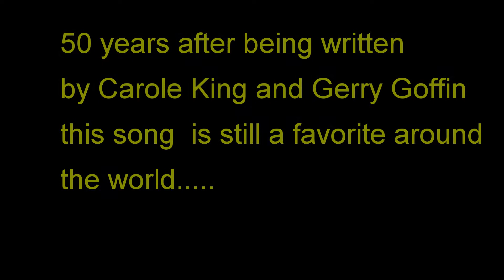All Natural....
On a rainy Saturday afternoon in the French Quarter, came across some street musicians performing one of the greatest songs written in our time. Camera mounted on me head, came across these folks unexpectedly.